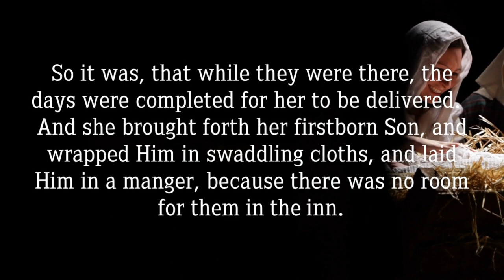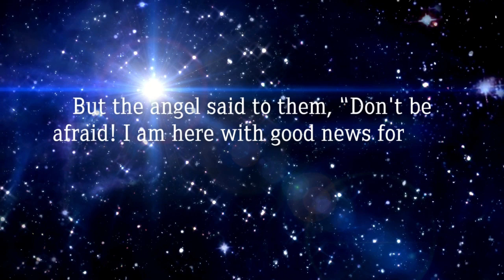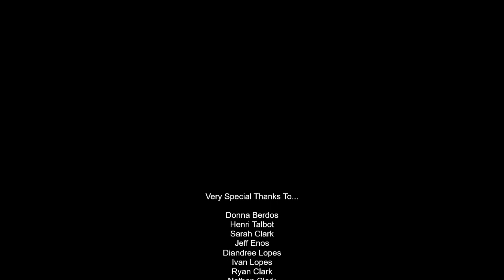The Real Christmas Story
Narrated by members of FHFC.